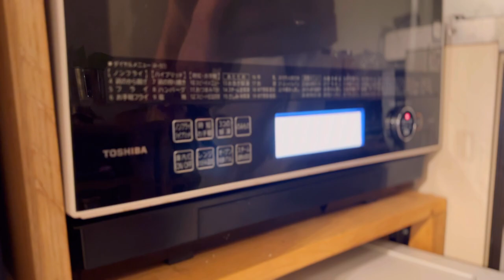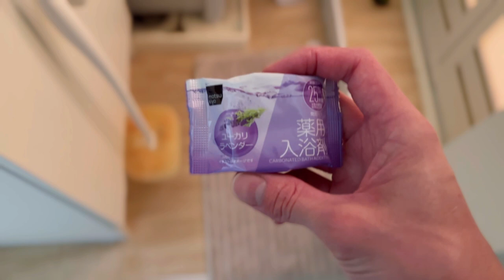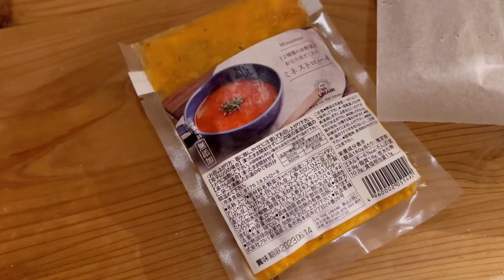【暮らしのVlog】夫のひとり暮らし！？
数ある暮らし動画の中から僕の動画を視聴してくださりありがとうございます。

〔　tool　〕

⚪︎KINTO ブリューワースタンドセット　ステンレスコーヒードリッパー

〔　SNS　〕

　▶︎ON THE UMAMI様のアンバサダーの活動も行ってます。

　▶︎『真似したくなる部屋作りアイデア100ROOMS』にて我が家を紹介していただいております。

　▶︎ファッジ様・ムクリ様の記事にて僕たちが書いたコラムを掲載してます。

〔　MUSIC　〕

⚪︎Chris Haugen by Juneberry Junction
⚪︎Like a Glove by Dan Pundak
⚪︎Because of You by Reed Pittman
⚪︎Wait for Me by Ben Bostick

〔　equipment　〕

⚬iPhone14Pro